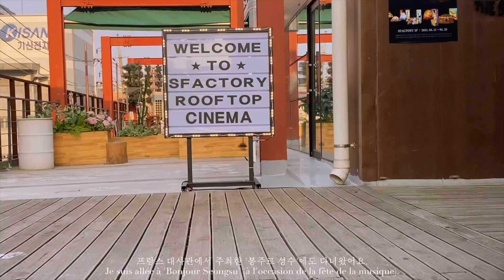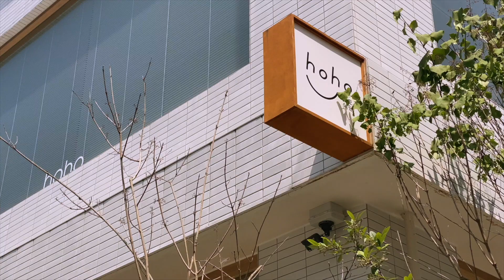VLOG in French🇫🇷 프랑스어 브이로그 (휴식) (FR+KR subs) | Bonne Nuit 본뉘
Edit by BN
🇫🇷 FRENCH VLOG
(FR+KR subs)

Bonne nuit everyone!
모두 본뉘하세요✨